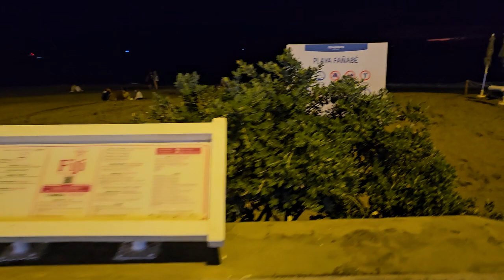Playa de Fañabé, Tenerife +22°C 18:53 December 6, 2023